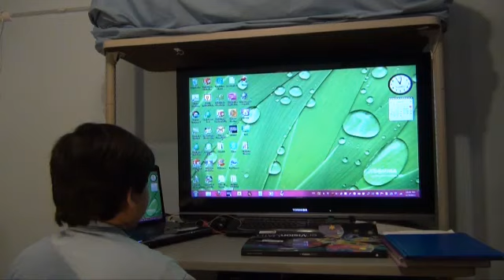Eid Mabrook - 1432 - 20111106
Eid Mabrook and Thank you for your support.

عيد مبارك
و كل عام وأنتم بخير

and get your copy today for the Universal Digital Educator